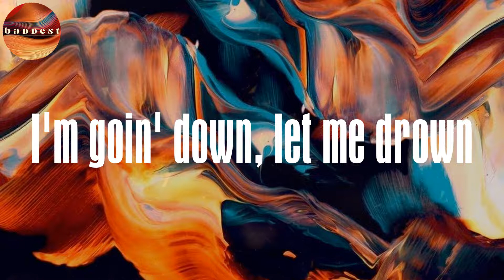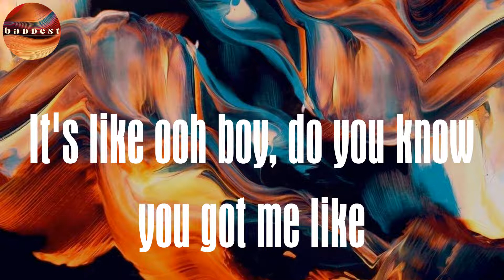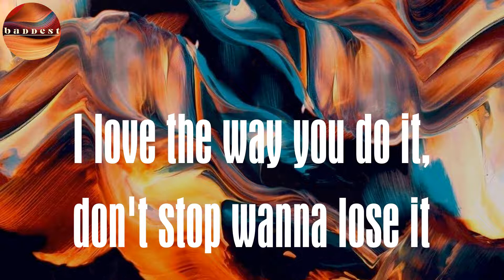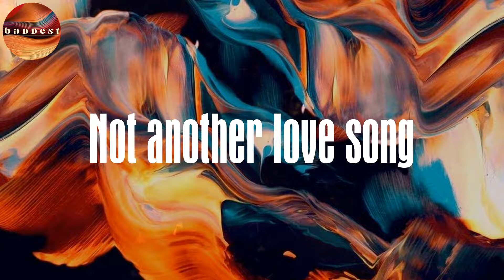Not Another Love Song (Lyrics) - Ella Mai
Lyrics :
I don't know wanna mess this up
could it be too much to say I'm in—
Deep in
swimmin' in my feelings
I've been here before but it feels like I'm drownin'
Sinkin', am I overthinkin'?
Tell me am I foolish to think you need me here?
Oh, oh, oh, ooh, oh
I wanna do this again
I'm goin' down 'cause I know
that it's you I see in my dreams
I'm goin' down, let me drown
over you, livin' in my dreams (In my dreams)
I love the way you do it
don't stop wanna lose it
I love the way
you do it to me (To me)
I love the way you (The way) do it
don't stop (Do it to me) wanna lose it
I love the way you do it to me
I just wanna know what's up, do you feel it?
'Cause I think I'm in—
I'm finna take my time, my mind, my rules
This ain't no crime
Makin' love to you, though you ain't say this
but I had a hard time waitin' for you, boy
Like ooh boy
you boy
Got me where you want
just gotta say and it's on
It's like ooh boy, do you know you got me like
where do you go and you ignore though, I, I
I wanna do this again (I wanna, I wanna)
Oh, oh
ooh, oh
I love the way you do it, don't stop wanna lose it
I love the way you do it to me (I love it)
Love (Love)
I guess it's all in my head
until you lay my body, no
'Cause everyone needs you, babe
Want nobody but you, babe
So tell me what you gon' do, babe?
Not another love song